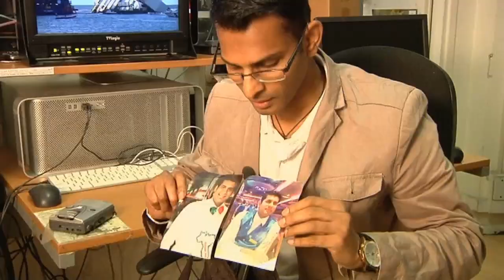The raising of the Costa Concordia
The raising of the cruise liner the Costa Concordia has been an unprecedented success. The remarkable engineering feat saw the huge one hundred and fourteen thousand tonne ship lifted and rolled into an upright position.